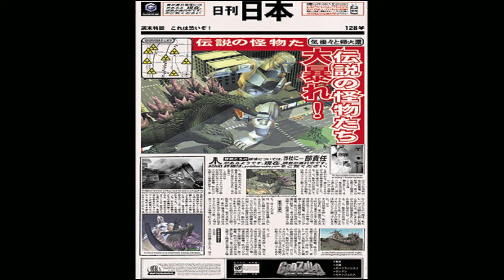Godzilla: Destroy All Monsters Melee - All Gallery Items [GCN]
Every picture in the gallery for Godzilla: Destroy All Monsters Melee for the Nintendo Gamecube on the Dolphin emulator. Recorded at 4k 60fps using OBS Studio.